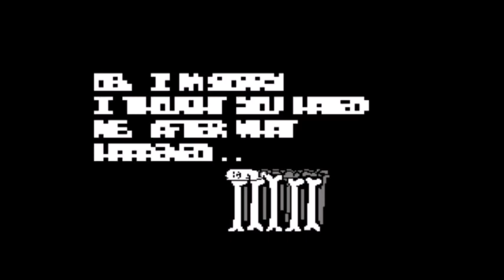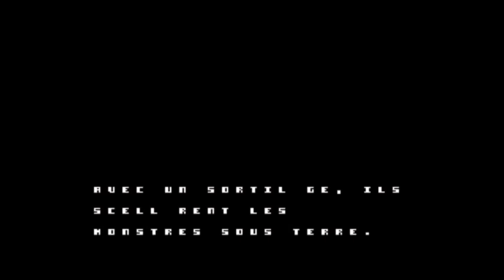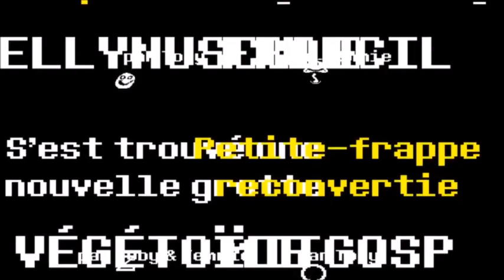ALLONS DÉTRUIRE LE PATCH FR D'UNDERTALE! (second degrès) - Undertale Corruptions [FR][AML]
Comment te sens-tu?
Dites-moi si vous voulez un autre épisode de Undertale Corruptions! Et aussi un grand merci pour l'équipe française d'Undertale!